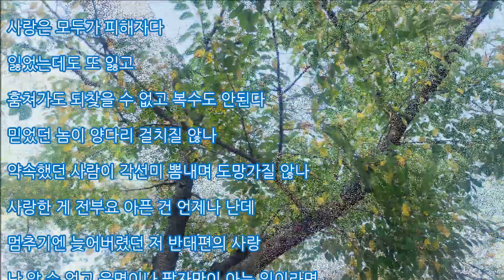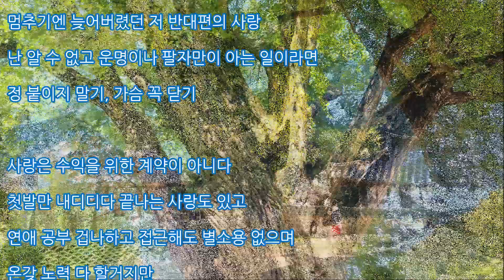음악낙서 - 144, Sad movies - Sue Tompson, 경주 보문로, 운곡서원, 영화 "기적"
Sad movies - Sue Tompson